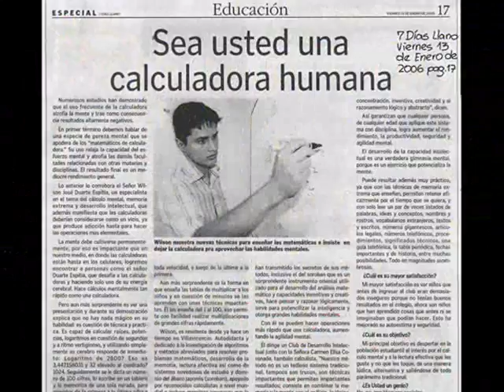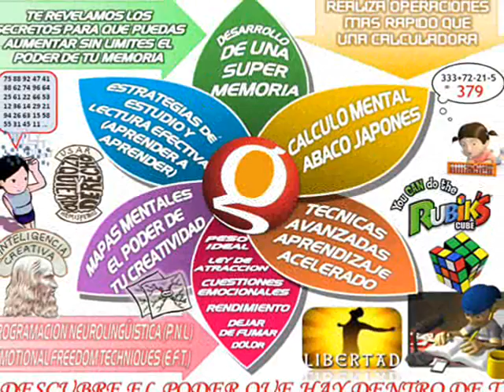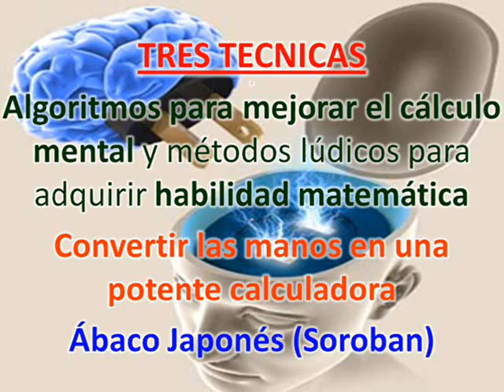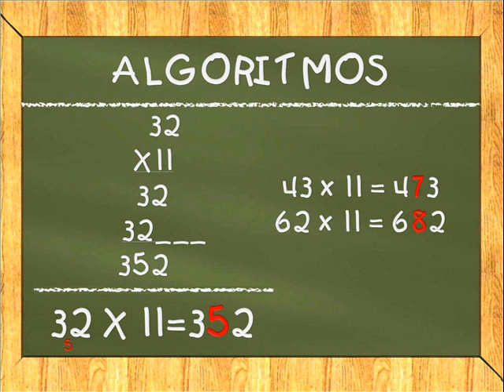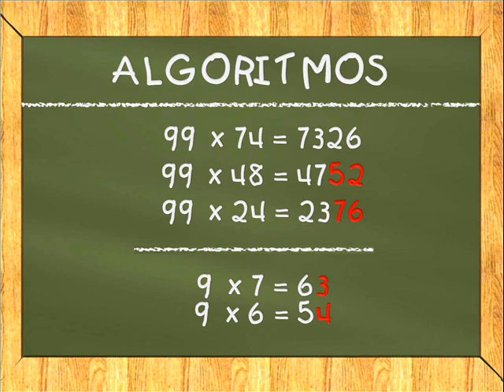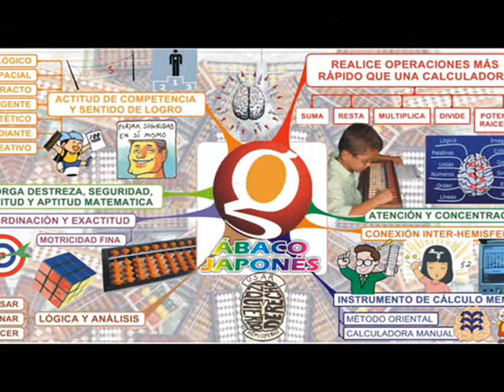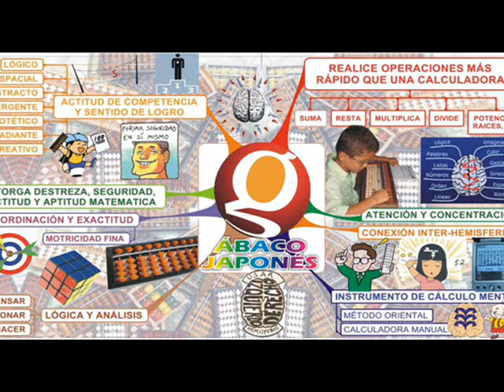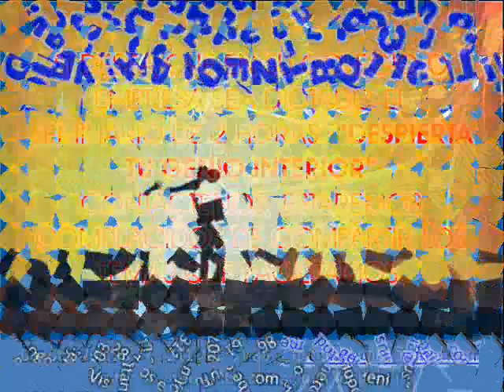PRESENTACION CALCULO MENTAL y ABACO JAPONES ( SOROBAN )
Somos una red de CENTROS de ESTIMULACIÓN, DESARROLLO y ENTRENAMIENTO en habilidades cerebrales y cognitivas en niñ@s y jóvenes

SpeedCubing, Ábaco Japonés Imaginado (Soroban), FingerMath™, Técnicas de Aprendizaje, Súper Memoria, Cálculo Numérico Flash Anzan, Juegos IQ de Estrategia, Ingenio y Destreza Mental.

ESCUELA SUPERCEREBROS; Donde los niños son los Héroes!

En Colombia tenemos presencia en más de 7 ciudades y en el mundo somos más de 1000 franquicias.

Entrenamientos permanentes.